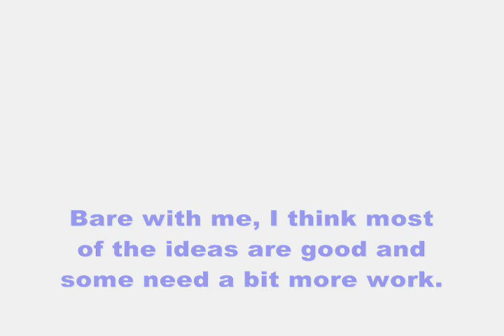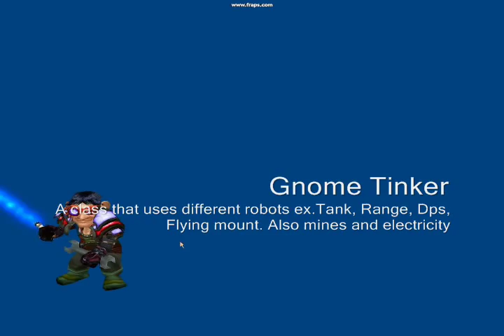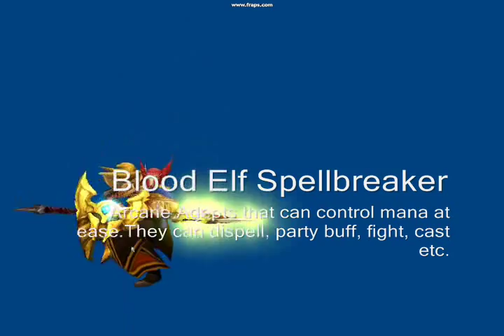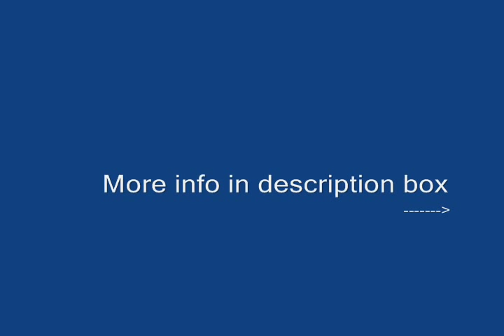Wow Racial Class/Hero Class ideas, Wrath Of the Lich King.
READ THIS!
READ MY Bulletin!
STOP SAYING I TOOK EVERYTHING FROM WARCRAFT 3, I TOOK ALOT OF THE CLASSES BECAUSE I WANTED THEM TO ACTUALLY HAVE TO DO SOMETHING WITH WARCRAFT!
My Normal Video editing program could not support fraps so I had to make it on Movie Maker. I used Wow Model Viewer, Fraps, and WMM. Also there was limited space to write on the clips so here is some more info.

These are my ideas; they are not the actual hero classes. This was just for fun and all of the characters are owned by Blizzard Entertainment.

Alliance

HUMAN ROYAL KNIGHT:
-Knights that are highly skilled in all weapons. They can change weapons in the midst of battle. For example, start of with a fast joust with the lance then switch to sword, then hit him with the axe and catch him with the crossbow if he runs away.
- They must look after and feed their horse like a hunter to their pet.
- The horse can also attack. For example, Charge, trample, and taunt are some of their moves.
-Horses can be replaced for better ones later on. There are different Horse types.
-The knight posses a great move that allows him to recover from a joust and start a new one.
-I would like the knight to be able to have a pole arm and a shield at the same time.
-Knights can wear Plate.
-Horses can also have a bit of Armor (Head and Body.)

DWARF MOUNTAIN KING:
-A heavy warrior that keeps the peace.
-They can use Frost attacks to slow enemies and lightning attacks (such as thunder stomp) for AOE.
-They also have different forms such as Avatar form, Steel form, and Lightning Form.
-Most of there moves are heavy hitters.
-Mountain Kings can Tank and wear Plate.
-They get a beneficial buff when fighting on mountains.

NIGHT ELF DEMONHUNTER:
-DPS
-Must balance between being good of being bad.
-Can turn into Demon form when there Slaying bar goes to the top.
-They can do a little bit of casting but they are mostly a melee class.
-They use glaives.
-They wear leather.

GNOME TINKER:
-Small engineers that build war machines! Must always have a building tool.
-Tanking Robot, DPS Robot, Ranged Turret Robot, Ground mount speeder, Flying mount Gyrocopter.
-Can also use surveillance robots (remote control helicopter) and Distraction robots.
-They are also explosive specialists. They can use trip mines, remote mines, big dynamites and more.
-They also have little trinkets like jumper cables, and tracking devices.
-Main weapon when they can't build a robot: Rifle. But they can also electrocute people.
-they wear cloth.

DRAENEI CRYSTAL FORGER:
-Harnessers of a new magic that can be released from strange crystals.
-The main caster of the new Alliance classes.
-They are highly intelligent.
- Good at AOE

Horde

TROLL WITCHDOCTOR:
-Masters of Voodoo and Hexes.
-Voodoo powers do strange things to the enemies.
-Can turn people into frogs.
-They are also tricky, they can disguise as a nearby enemy.
-Their curses are also strong and do a fair amount of DPS.
-They can also do a little bit of healing.
-Their Wards are like totems but there are only 3: Serpent Ward, Sentry Ward, and healing ward.
-Can Mind Control and use Locust swarm.
-Their potions do large AOE damage such as poison cloud.

TAUREN SPIRIT WALKER
-Elder Taurens that are of a pale white color. They look considerably older than the other Taurens.
-They can go invisible, charge, knock back, sleep people, track humanoids, track undead, and summon spirit wolves.
-They can release spirits of fallen warriors to aid them.
-Like shamans they can resurrect themselves and resurrect others.
-They can also see invisible, and see through other's eyes.
-They are well balanced melee fighters that can also take on the powers of other players with there spirit tap ability.

BLOOD ELF SPELLBREAKER
-Magical Warriors that are arcane adepts. They are a very good party class because of there many buffs.
-Some casting powers and a lot of silencing, dispelling, and spell stealing powers.
-Can arcane bubble and summon a mana wyrm.
-Can also Melee and wear mail.

ORC WARLORD
-Can spec in Blade mastery to become a blade master.
-Can spec in Commandment to become a leader with party buffs and military attack plans. In this spec you could summon something like a catapult to attack for that situation YOU DECIDE!
-And can spec in Raiding to become like a Knight and ride on a wolf.
-This is like a general class.

UNDEAD DARK RANGER
-High Elves that have become Forsaken and now must learn the arts of the dark ranger.
-These archers are more in touch with darkness and don't rely on pets to help them.
-They assassinate, and snipe people from a distance.
-They have different kinds of arrow shots such as: a shadow DPS shot, a sleep shot, a fear shot, a critical shot, teleportation shot, a disarm shot and more.

LEAVE COMMENTS OF VIDEO RESPONSES